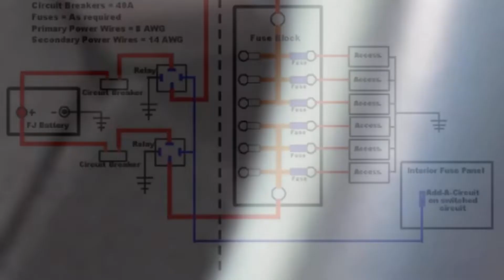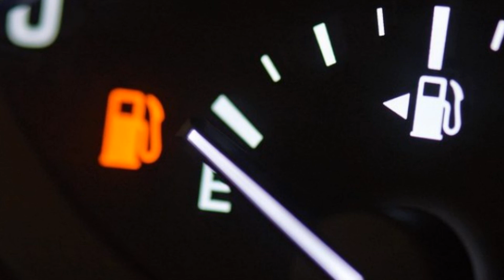soluciones a auto se APAGA en marcha RESUELVELO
Muchas razones pueden hacer que el automóvil se apague mientras conduce. Sin embargo, lo más importante es cómo lidias con la situación. Estas son algunas de las formas que le permitirán encontrar la solución adecuada según el problema.

1. Revisar y apretar los cables eléctricos

Una de las formas más sencillas de arreglar el vehículo será aflojando los cables eléctricos. Lo más importante es que no tiene que contratar a un mecánico profesional y puede hacerlo por su cuenta. Sin embargo, esto es solo cuando sospecha que el problema se debe a los cables. Cuando el automóvil se apaga debido a los cables, puede repararlos al instante. Busque el que viene de la caja de fusibles y la batería. Intente ubicar el cable suelto y luego apriételo suavemente. En algunos casos, también encontrará daños permanentes en un cable. Es importante reemplazar el cable para solucionar el problema.

2. Instale una nueva bomba de combustible

Cuando hay una bomba de combustible problemática, puede haber muchos problemas, como pérdida de aceleración y potencia y el apagado del automóvil. Tendrás que arreglarlo para solucionar el problema. La solución ideal será reemplazar la bomba de combustible defectuosa. Si es un automovilista experimentado, puede reemplazarlo fácilmente sin ayuda profesional.

3. Limpie o reemplace el alternador

Para evitar un apagado innesperado del automóvil, deberá mantener limpias las conexiones del alternador y la batería. Esto también ayudará a proporcionar un buen funcionamiento del automóvil. Cuando hay un alternador defectuoso, puede notarlo fácilmente a partir de varios síntomas, incluido el parpadeo de los faros, el funcionamiento irregular del motor, el drenaje rápido de la batería y la luz de advertencia del tablero. Puede limpiar fácilmente el alternador. Si lo daña, incluso puede reemplazarlo por su cuenta. El alternador tiene un valor asequible y le permite tener un mantenimiento rápido.

4. Tome el vehículo para una inspección completa de la ECU

Es importante inspeccionar la ECU de vez en cuando. La ECU es un componente importante del vehículo. Sin embargo, cuando hace que el vehículo se apague o se porte mal, no podrá arreglarlo por su cuenta. Deberá obtener un escáner O B D 2 para tener una idea de los códigos de error. Es aconsejable llevar el vehículo a un profesional y realizar una inspección completa de la ECU.

5. Reabastezca el automóvil y arregle el indicador de combustible

Muchas veces su automóvil comenzará a funcionar cuando lo reposte. Esto es principalmente cuando el vehículo se queda sin combustible. Tenga en cuenta que tendrá que comprobar el indicador de combustible. Si tiene algún problema, entonces debe solucionarlo. Un indicador de combustible que se comporta mal no le dará la indicación correcta de cuánto combustible queda.